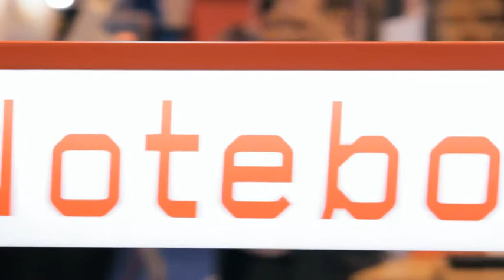Gadget Show Live 2012 - Stand Tour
Have a look at our stand at The Gadget Show Live 2012. The show is the UK's leading consumer technology event and the destination for those obsessed with gadgets!